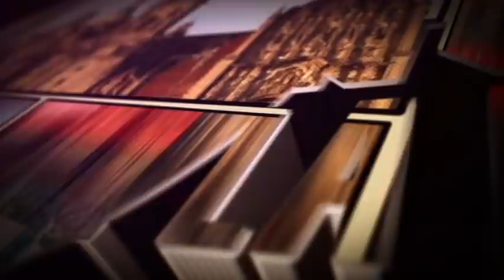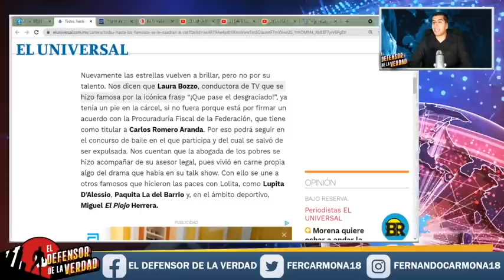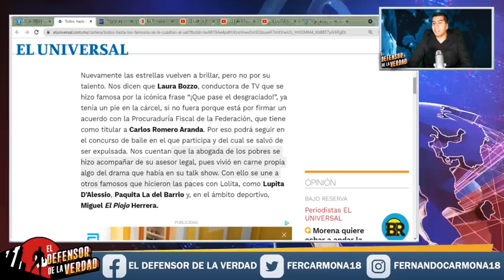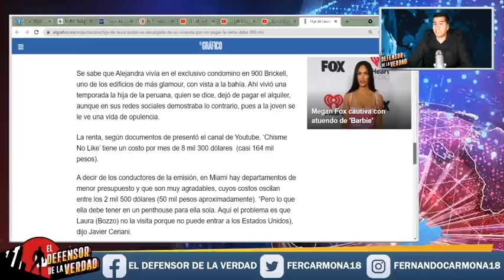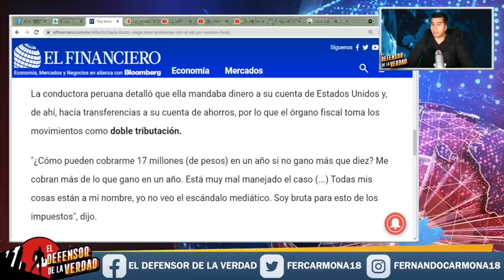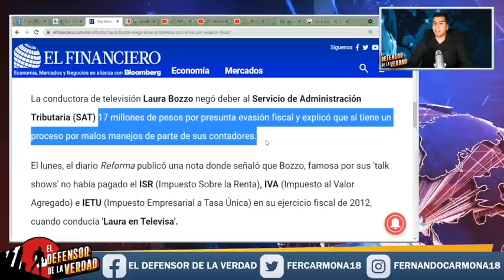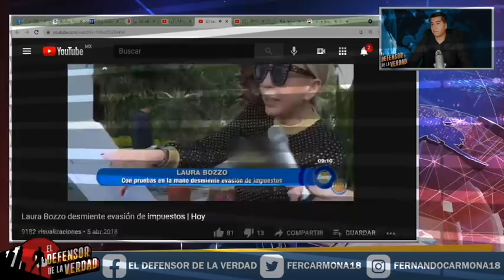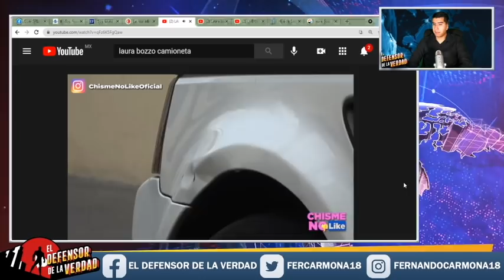AMLO Dobla a Laura Bozzo y La Hace Pagar Millones De Impuestos!!Era Eso o La Carcel!Ella Enfurece!!